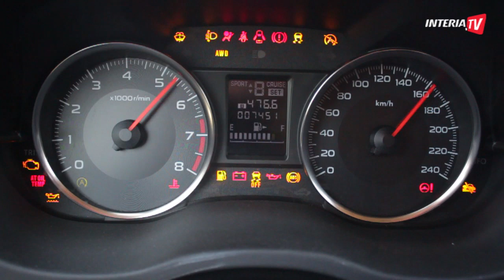Oto nowe Subaru XV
Zobacz więcej na | Subaru XV to nowy crossover oparty na imprezie. Samochód napędzany jest silnikami typu bokser i ma stały napęd wszystkich kół.